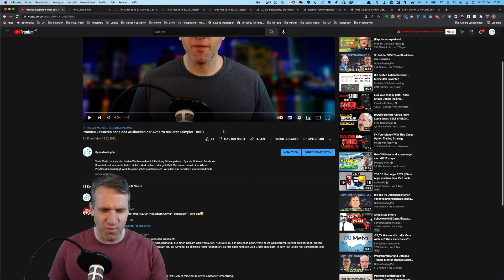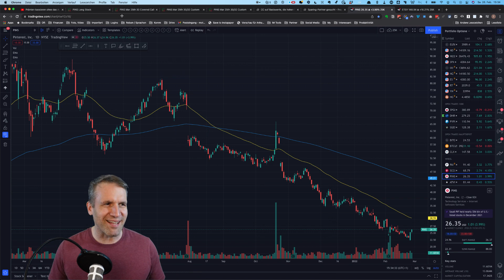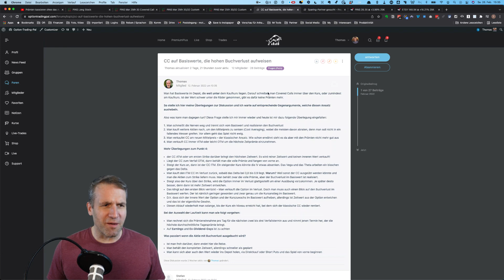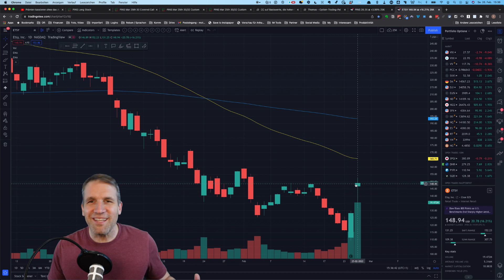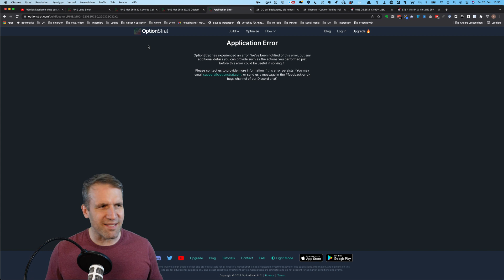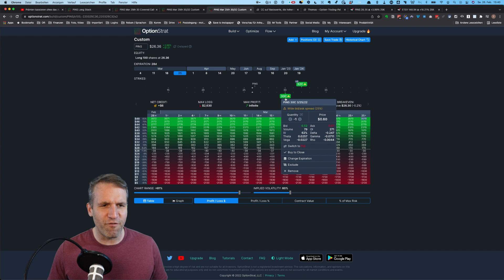Vom Kursanstieg überproportional profitieren (um 0,- $ - kostenlos!)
Viele Werte hat es in den letzten Wochen ordentlich eingebrochen. Egal ob Pinterest, Facebook, Snapchat und viele mehr, haben sich im Wert halbiert oder gedrittelt. Wenn man da mit einer Wheel-Position drinnen hängt, wird das ganz schön problematisch. Vor allem das Schreiben von Covered Calls stellt ein großes Risiko dar und Buchverluste können schneller als man schauen kann zu realisierten Verlusten werden.

Im letzten Video auf diesem Kanal, habe ich dir daher eine Methode vorgestellt, wie du Prämien kassieren kannst, ohne eine Ausbuchung deiner Aktien befürchten zu müssen. Du kannst es hier ansehen

Heute will ich dir zeigen wie du vom Kursanstieg des Underlyings (zum Beispiel bei Earnings) überproportional profitieren kannst.